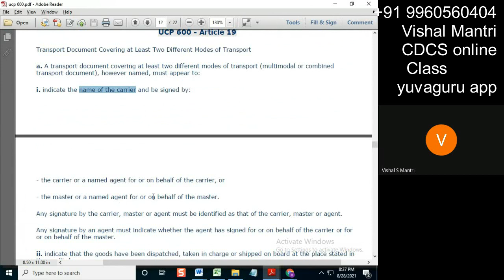CDCS online Class 1#shorts68